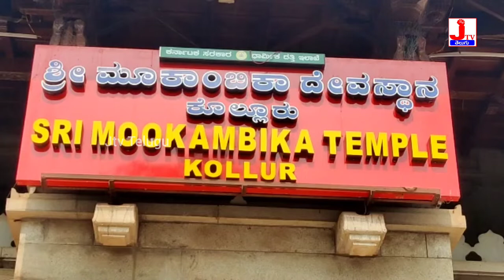Sri Mookambika Temple View | Kollur | Hindu Temples | Temple Views | Ammavari Temple View | Jtv Tel